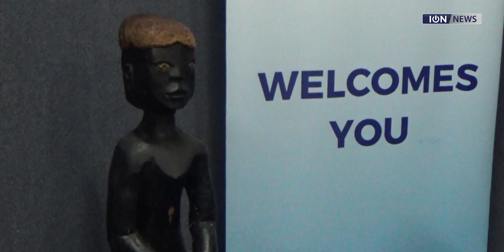1er Février : Un village de marrons et un musée en plein air seront inaugurés